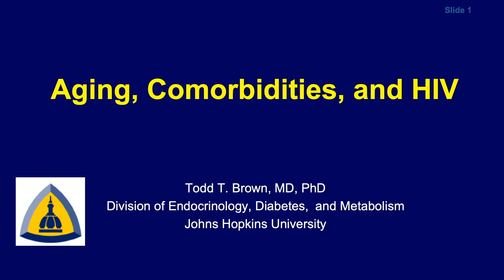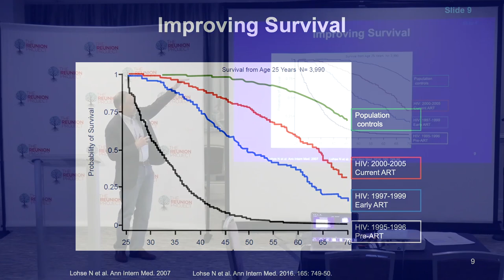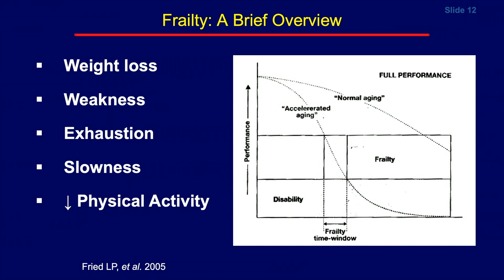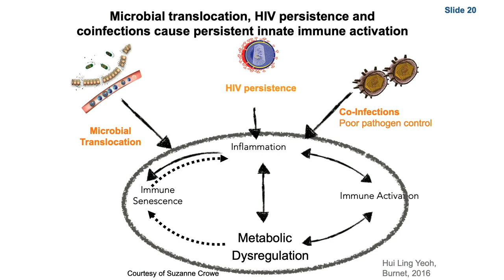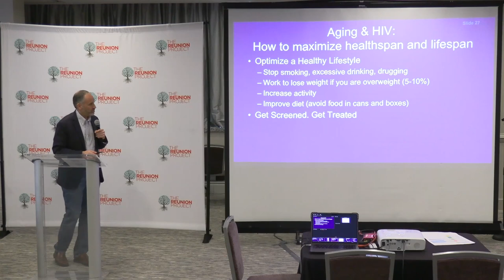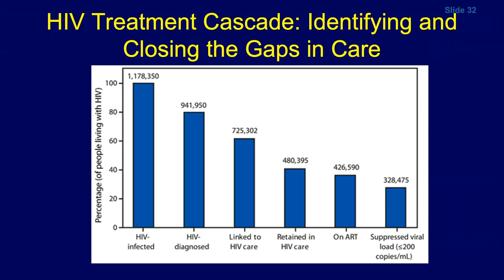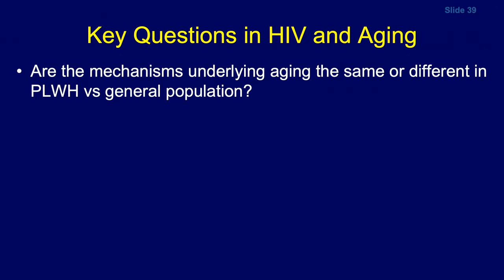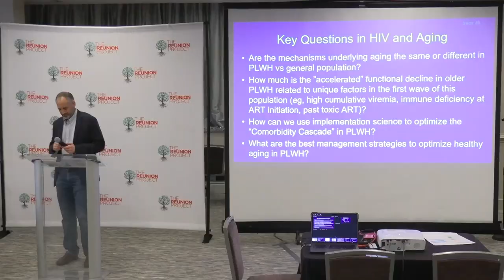HIV, Aging, & Comorbidities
Breakout session at Unified Baltimore, Positively Living Well by Dr. Todd Brown.